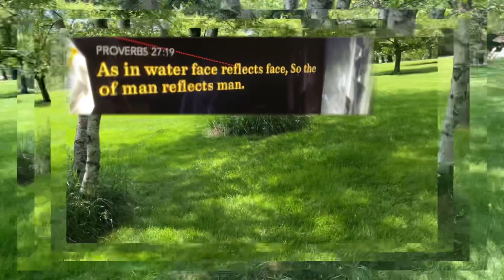“Let not your heart be troubled; believe in God, believe also in Me”